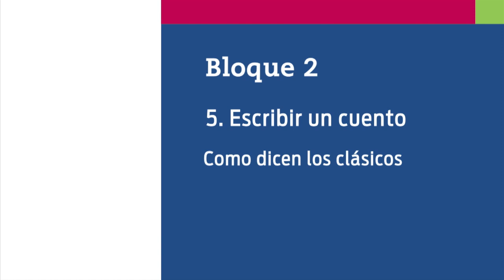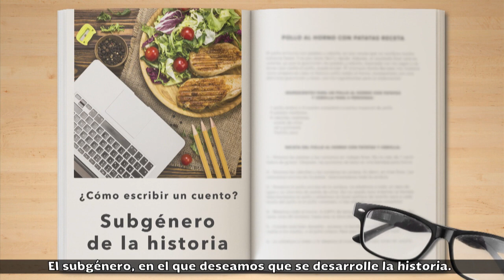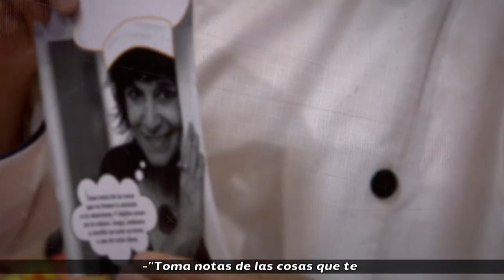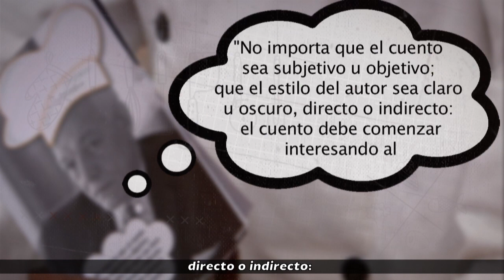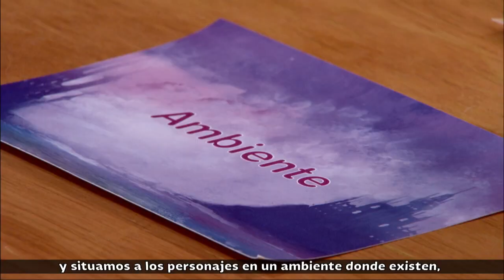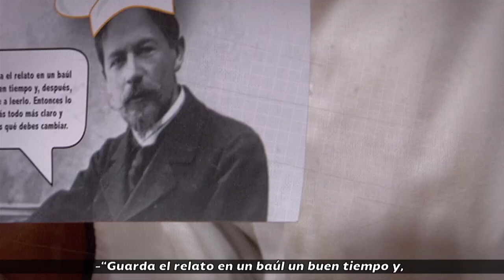23. Como dicen los clásicos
Nivel: Telesecundaria
Grado: Primero
Asignatura: Lengua Materna. Español
Bloque: 2
Secuencia: 5. Escribir un cuento
Subtitulado